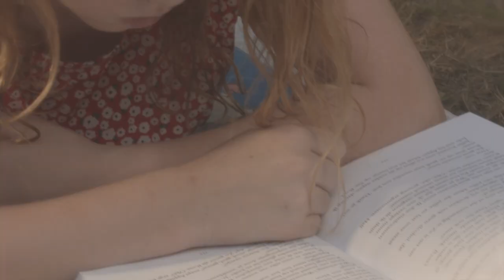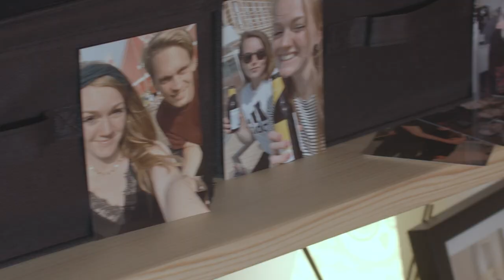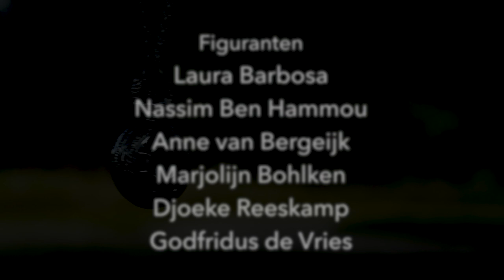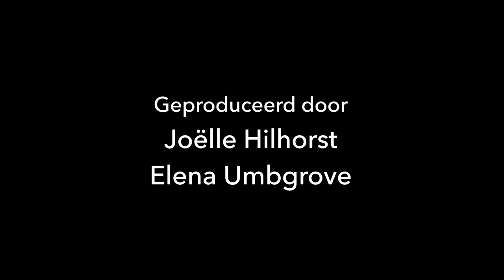Hypnagogia - Short Film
We would like to introduce you to our short film Hypnagogia. A story about sisterhood and letting go of the past.
Created and produced by Joëlle Hilhorst and Elena Umbgrove.

Cast:
Kristie Koehof
Lianne de Haan
Nina Zandvliet
Melody de Nooijer
Charlotte Kuyvenhoven

Crew:
Isabelle Arp
Laura Barbosa
Nassim Ben Hammou
Charlotte Bernson
Tijs Bruins
Sophie Estourgie
Ruben Kooij
Noa van Meteren
Godfridus de Vries
Daniel Galili